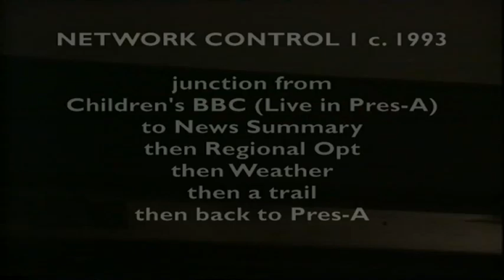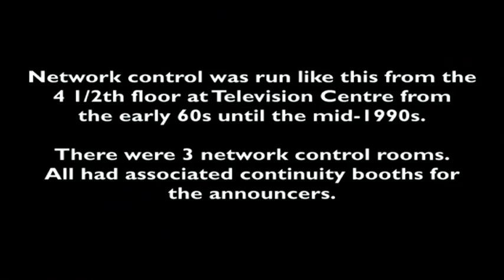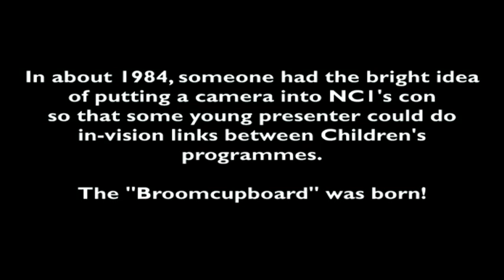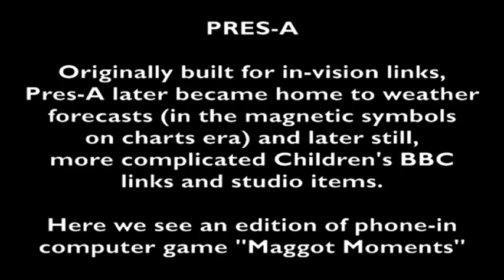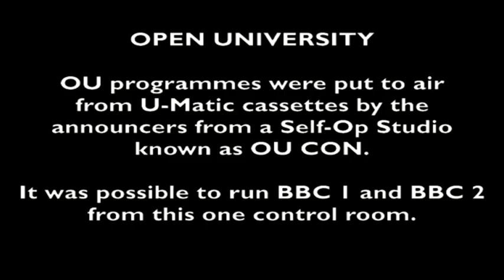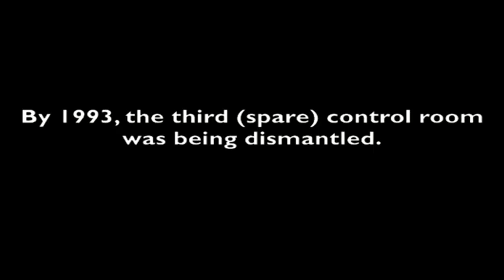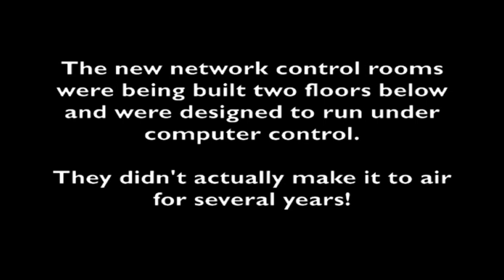BBC Presentation Department, c 1993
Behind the scenes at the BBC Presentation department, c 1994.